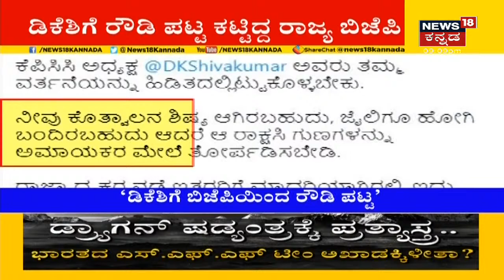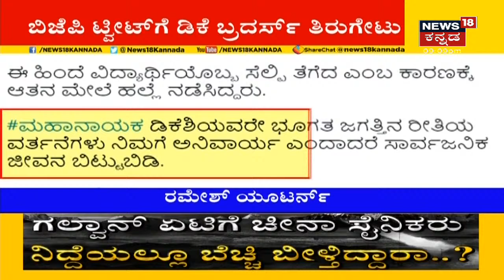DK Shovakumarಗೆ ರೌಡಿ ಪಟ್ಟ ಕಟ್ಟಿದ BJP; ಸಚಿವರನ್ನೇ 420 ಎಂದ DK Suresh! | News18 Kannada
ನಿನ್ನೆ ಕಾರ್ಯಕರ್ತನ ಮೇಲೆ ಹಲ್ಲೆ ಮಾಡಿದ ವಿಚಾರವಾಗಿ KPCC ಅಧ್ಯಕ್ಷ DK Shivakumar ನನ್ನ BJP ಹಿಗ್ಗಾಮುಗ್ಗಾ ತರಾಟೆಗೆ ತೆಗದುಕೊಂಡಿದೆ. ಇನ್ನು ಈ ಬಗ್ಗೆ DK Suresh ಕೂಡ ಪ್ರತಿಕ್ರಿಯೆ ನೀಡಿದ್ದಾರೆ.